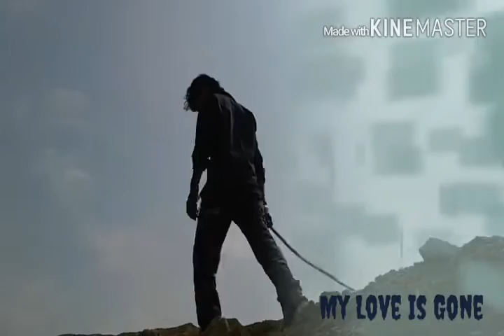Kaarmoda Song Teaser-2016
Jawalagera Friends Presents

Song Name-Kaarmoda
Singer-Lyrics-Veeresh VBR
Editing-Romeo Devaraj

Specially Thanx to...
Nagesh.B.Karate
Ayyanagouda( Manikanta Mobile shop)
Basavaraj
Anjaneya.Yaradal
Manjunath Jeenur
Viraat Vb Swamy
J frnsss...